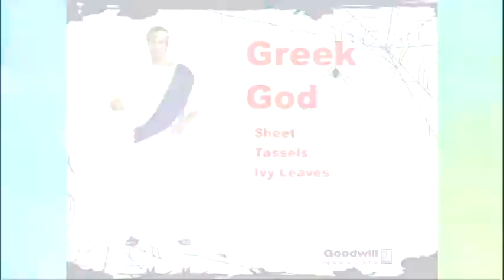Goodwill Good News 19: October 18, 2015